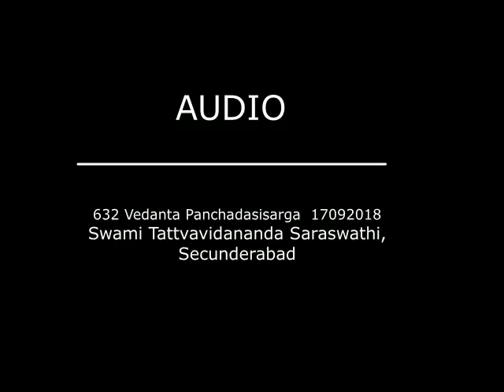632 vedanta panchadasi 19092018